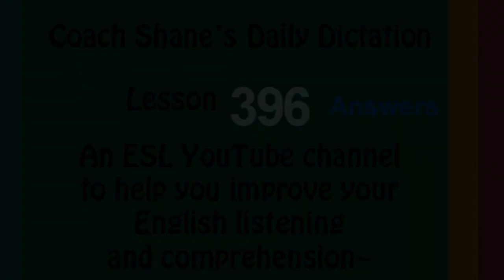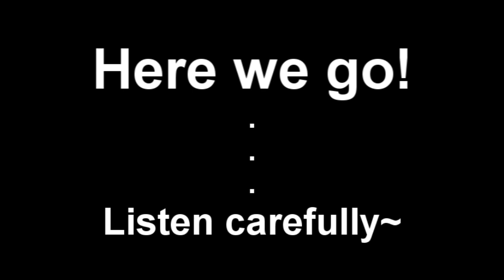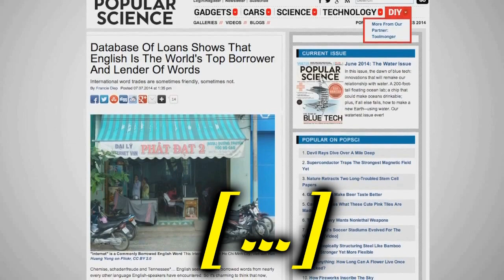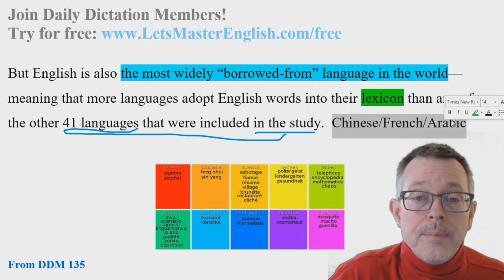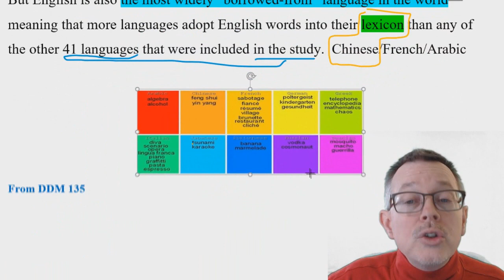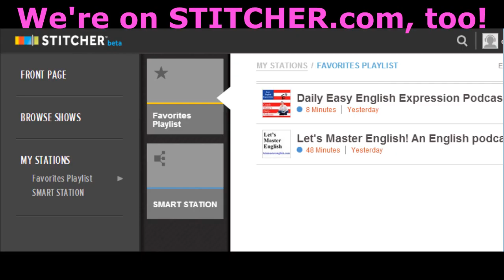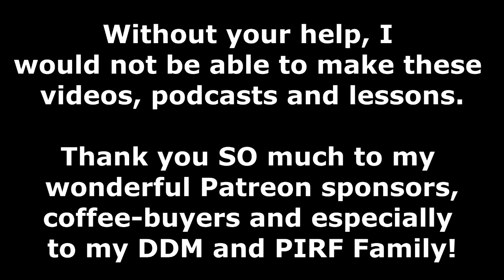DD 396 Answers